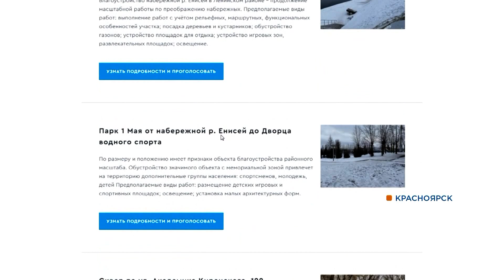Новости от 29.05.21